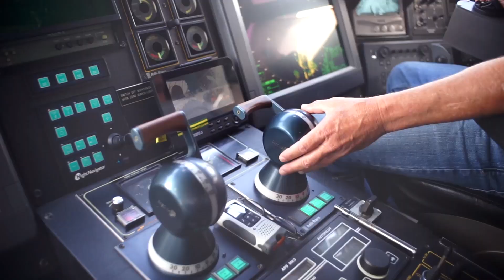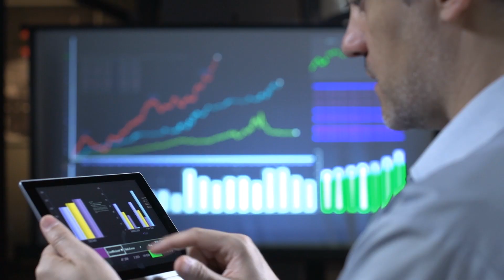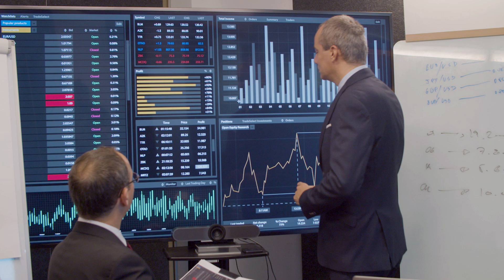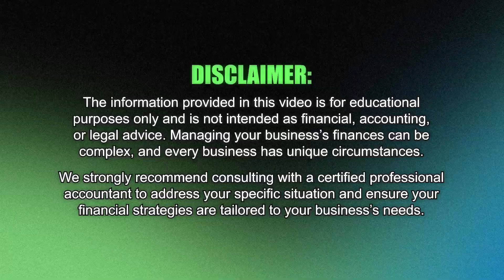Discover how financial literacy can transform your small business!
Master Your Business Finances: The Power of Financial Literacy

Imagine steering your small business ship through unpredictable financial waters. What keeps some businesses afloat while others sink? The answer: financial literacy! In this video, Mark Andersen from Know Your Numbers introduces the importance of understanding financial statements and how mastering them can lead your business to success. Welcome to Small Biz U—your go-to resource for gaining the financial knowledge needed to thrive.

Discover more at hireknowyournumbers.com.

At Know Your Numbers, we empower small business owners with precision accounting solutions, delivering accurate and timely financial insights to inform critical decisions. Our expert consultations and relevant content enhance your financial knowledge, allowing you to focus on what you do best—growing your business. From restoring cluttered accounting records to providing digital snapshots of your company’s performance, we’re dedicated to supporting your success.